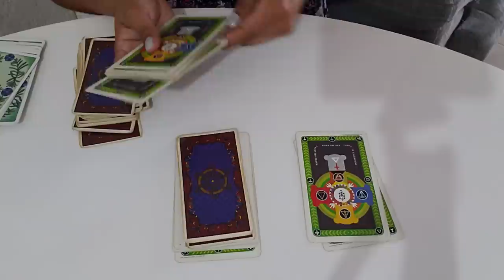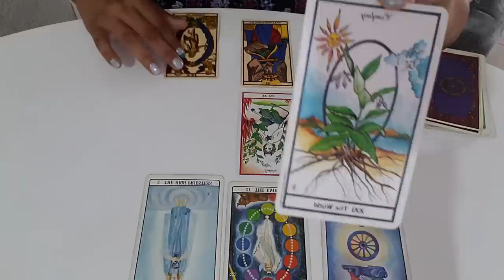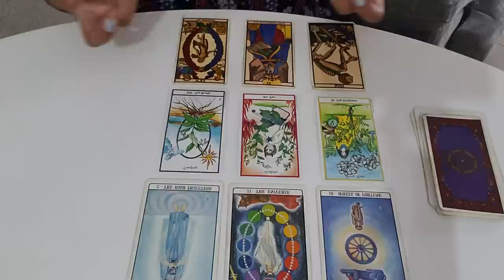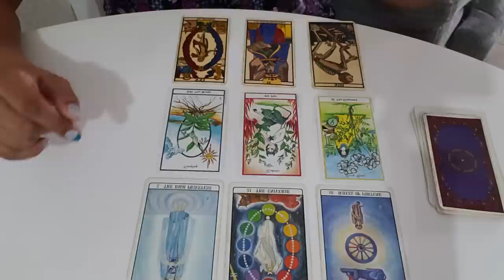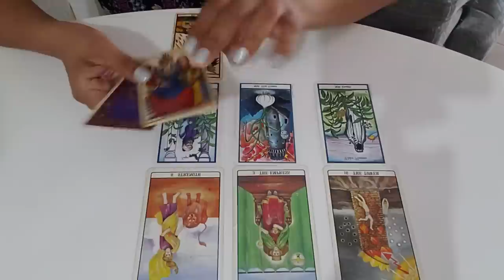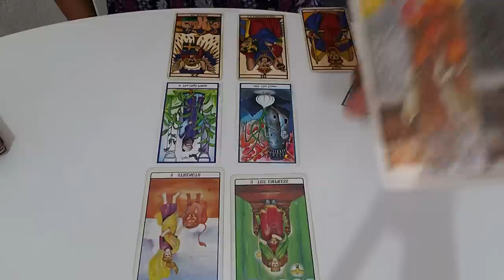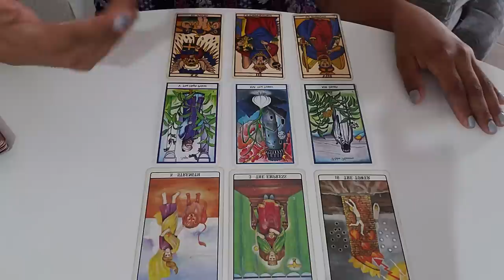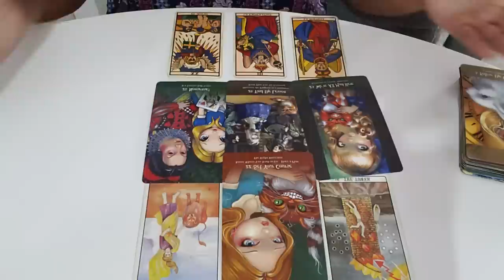🧠Qué piensa?💓Qué siente?🤩Que hará?🔮Tarot interactivo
Lectura de tarot donde las cartas nos revelan los pensamientos, sentimientos y acciones de tu persona especial por ti.

Hola - 0:00
Opción 1 - 2:19
Opci+on 2 - 18:55